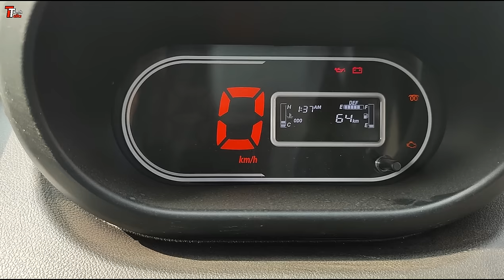TATA ACE FULL RANGE EXPLAINED 🔥 | छोटा हाथी के सभी मॉडल्स की डिटेल जानकारी 🔥 | कौनसी लेनी चाइये ?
Hello guys this is Ajinkya back with another video of Truck Talks.
In todays episode we will loom at the full Tata Ace Bs6 range, in this video we have explained each and every variant of the Tata Ace Mini Truck.
By watching this video customers can easily decide which variant to go for.

FOR SALES ENQUIRIES IN MUMBAI THANE NAVI MUMBAI : 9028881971 OR 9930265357